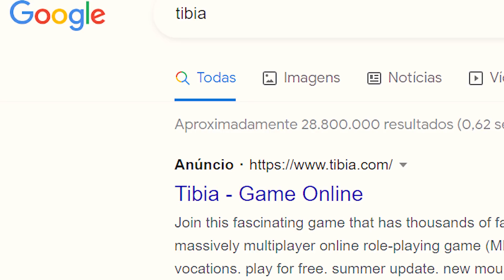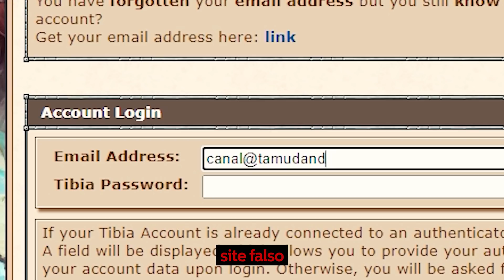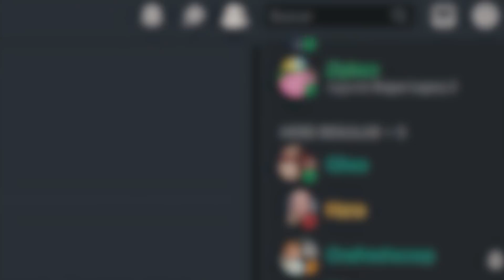3 GOLPES que mais estão enganando PLAYERS no Tibia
⭐ Aprenda a ganhar dinheiro em casa com o Fórmula Negócio